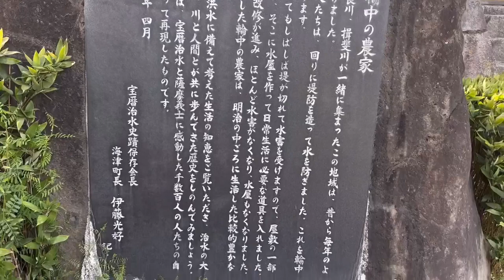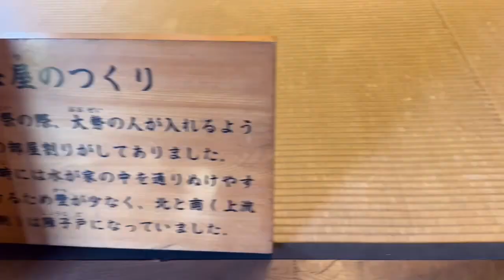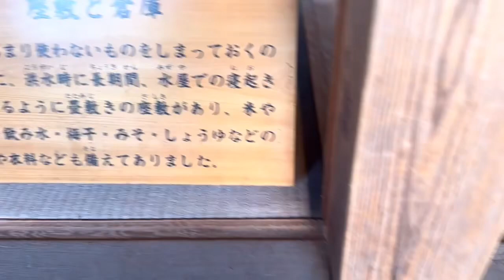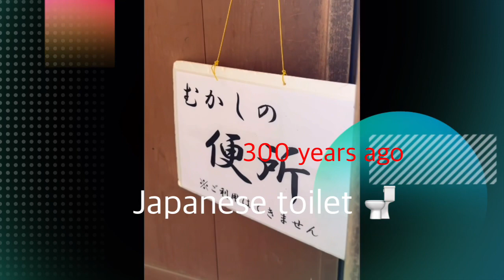THE RIVER EMBANKMENT HOUSE MUSEUM TOUR @kisosansenpark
mm143vlog,kalingapjapangroup House tour of Japanese culture in Gifu Prefecture